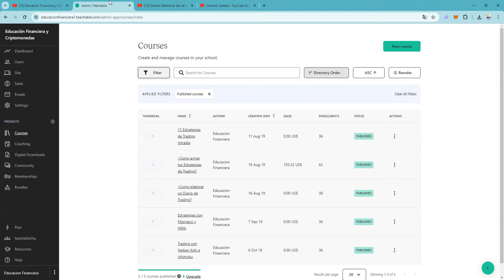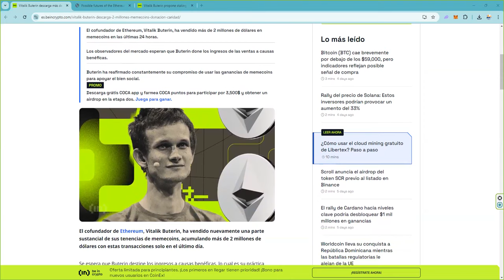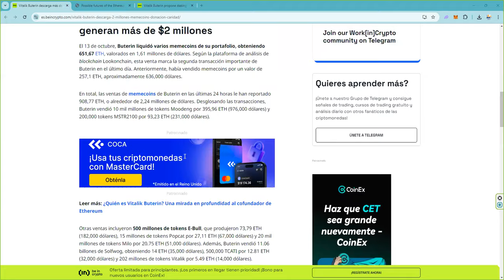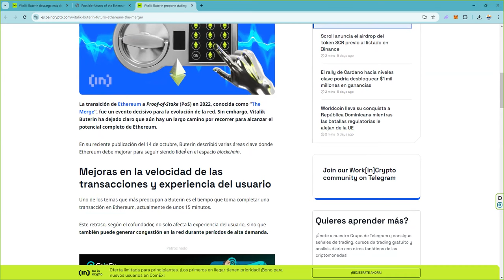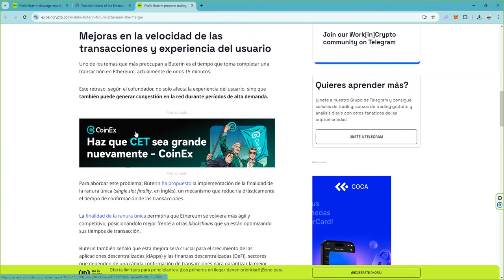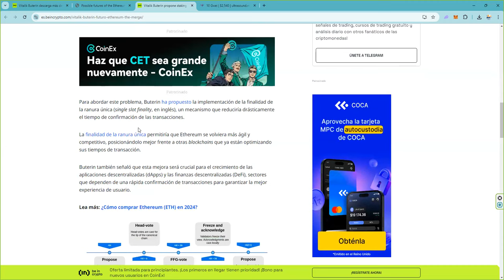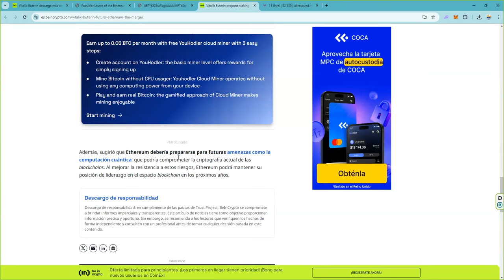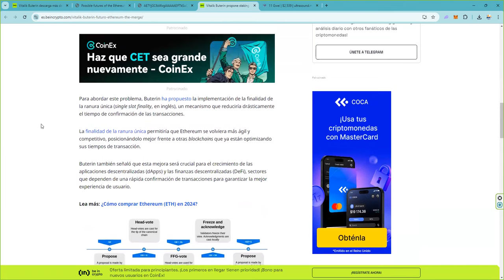Esto que dice vitalikbuterin sobre ethereum lo cambia todo